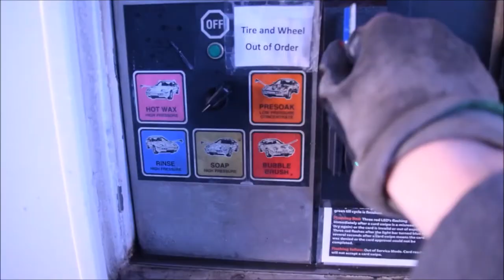How To Wash A Car...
How to wash a Convertible BMW